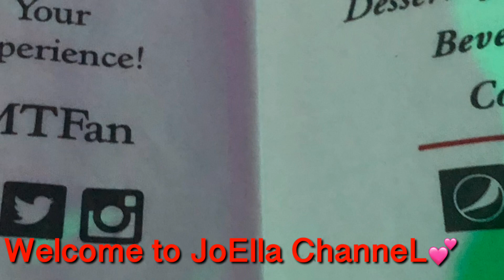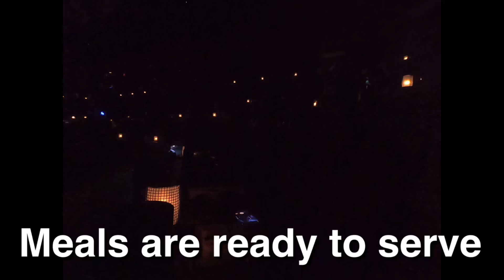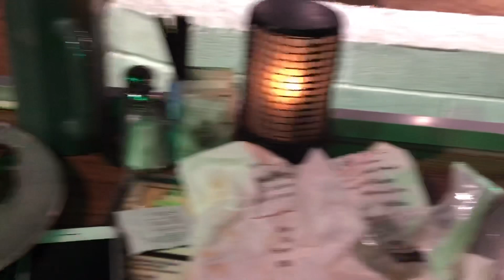Medieval Times, Toronto Canada (pre bday celebration for ella bday)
We had so much fun at Medieval Times, dinner & tournament. Our knights lost(green) but it’s fun seeing them, we checked as well the museum and the horses.